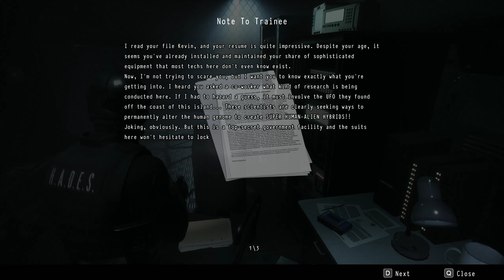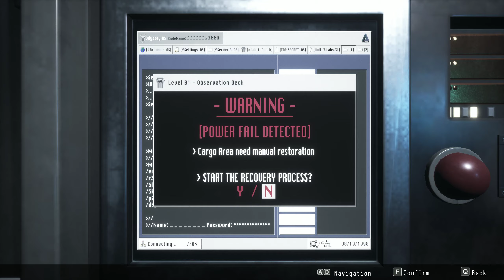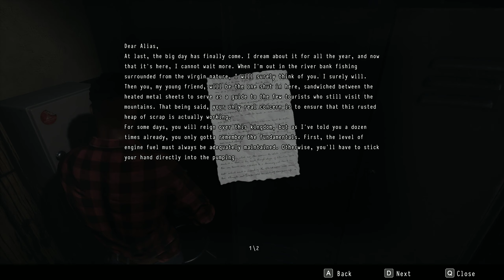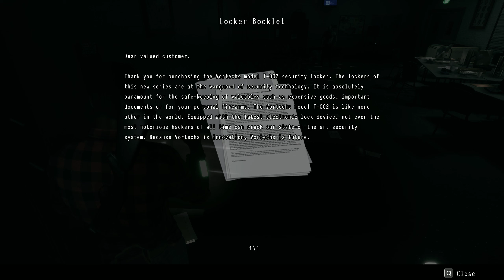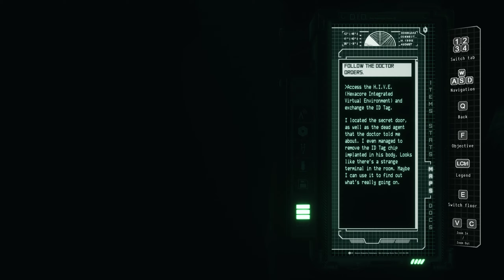Daymare #1988 walkthrought pt 1